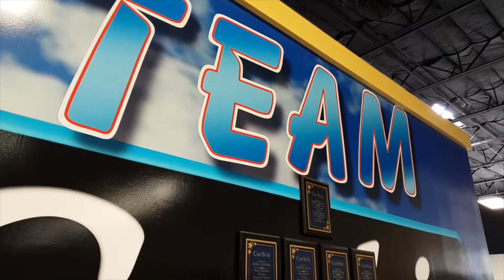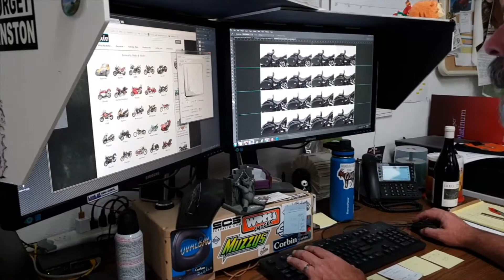Hollister Rally: Corbin's 50th Anniversary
Corbin celebrated their 50th anniversary with a special open house that took place over Fourth of July weekend 2018. This is normally when the Hollister Rally would take place, though there was no sanctioned event by the city this year. Interview with Mike Corbin.